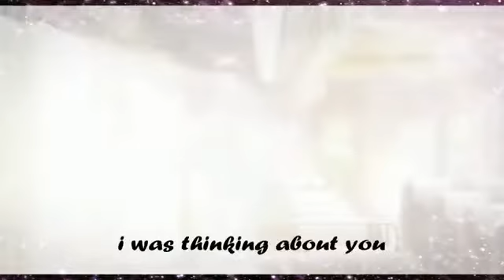/AMV/ Koe No Katashi = "Just a Dream" by Nellie - Sam Tsui & Christina Grimmie